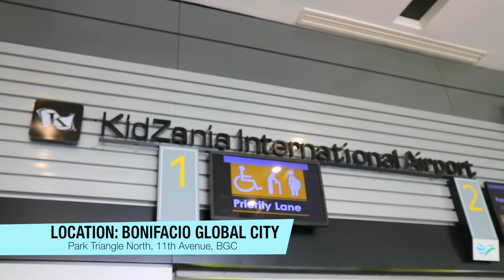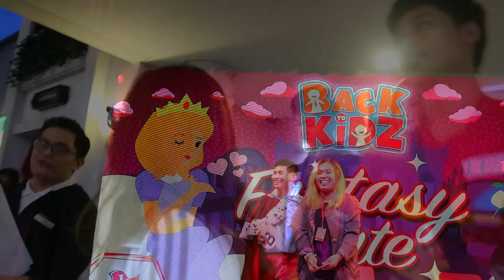KIDZANIA MANILA feat ADOBER STUDIO, HELEN PAYAWAL, ACY CASTRO, Etc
Kidzania Manila is a city build for kids. It is good for ages 4-17 years old to experience the real job when they get older. Adober Studio with Helen Payawal - Helen On Fleek, xian tobias, acy castro, beryl emerAld

Kidzania Manila, Kidzania Field Trip, Kidzania Activities